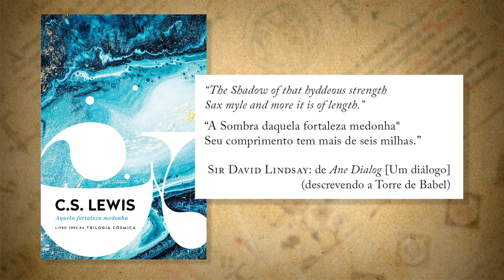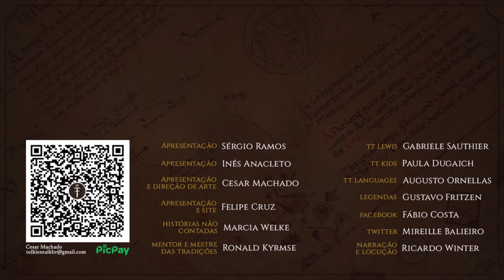Resenha "Aquela Fortaleza Medonha" (C.S. Lewis) | TT Lewis 21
Forças malignas foram evitadas nas histórias anteriores, mas agora se tornam concretas em Aquela Fortaleza Medonha. A Terra é ameaçada de um possível ataque, e Elwin Ransom reúne os bons para lutar contra os maus. A trilogia cósmica é finalizada, e podemos descobrir quem vencerá essa batalha.  O volume 3 e derradeiro de A Trilogia Cósmica chega ao Tolkien Talk na voz da Gábi do @Faleicomamor

Adquira o Volume único através dos links do TT:
Amazon (COM BRINDE)
Amazon (sem brinde)
Amazon (Kindle)

APRESENTAÇÃO
Gabriele Sauthier

CONFIRA TAMBÉM!

Amazon (COM BRINDE)
Amazon (sem brinde)
Amazon (Kindle)

MÍDIAS SOCIAIS

TRILHA SONORA